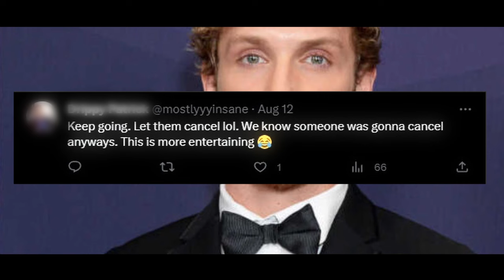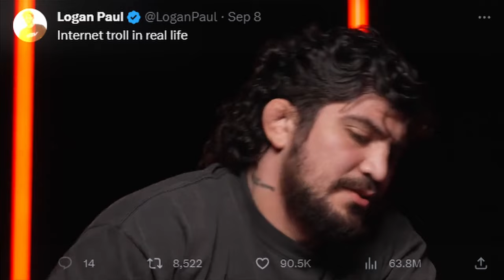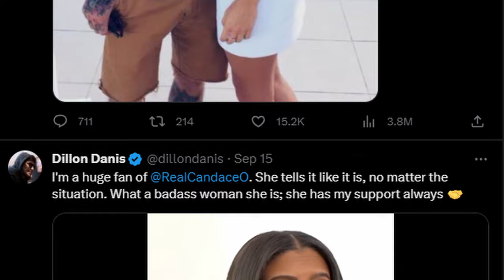This picture is Destroying Logan Paul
This is everything you should know about the Logan Paul vs. Dillon Danis situation.

For the past couple of months, Dillon Danis has been destroying Logan by continuously trolling Nina Agdal, Logan's finance. This has made Logan really angry, but he hasn't done anything, and Nina Agdal has filed a lawsuit surrounding his persistent posting about her on Twitter ahead of the boxing match.